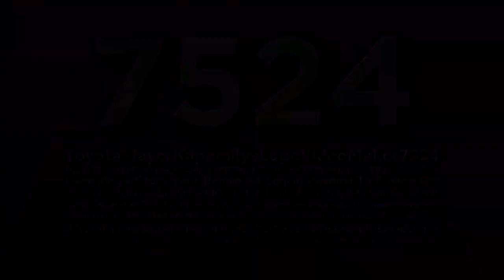TPKLVM7524's "Gotham 1.25" Intro-Logo 【24.09.2022 | Changed & Unimproved | 10th Multi-Sided】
It's Pink-Paybacktime in Now, This is Meet My New Gotham 1.25 Logo in Changed Version on! :3
and also, It was recreated version of Gotham 1.0 by @GlowyHoshiko1634.

𝙎𝙥𝙚𝙘𝙞𝙛𝙞𝙘𝙖𝙩𝙞𝙤𝙣
Successor to : Gotham 1.25.
Original Series : Gotham 1.0.
Made Logo by : @Metallougedroid3113 (Changed Version).
Edited by : @HenryerSmartoyotaEdits3957 (Me/Myself).
Vegas Pro Used : 12/14 or Higher.
Audio/Music Used : UGC Films & Cinemas Intro.
Software Used : VEGAS Pro 14.

𝙍𝙚𝙨𝙤𝙪𝙧𝙘𝙚𝙨
MediaFire :

and Now, The End of K Onstyle Styled Series.

Extra Team Tags

𝗮𝗻𝗱 𝗗𝗼𝗻'𝘁 𝗳𝗼𝗿𝗴𝗲𝘁 𝗶𝘁'𝘀 𝗛𝗲𝗿𝗲 𝗶𝘀 𝗮𝗱𝗱 𝗺𝗲 𝗱𝗶𝘀𝗰𝗼𝗿𝗱 𝘁𝗮𝗴𝘀: 🚗「𝗧𝗣𝗞𝗮𝗽𝗮𝗺𝗶𝗹𝘆𝗮」🔘#5909